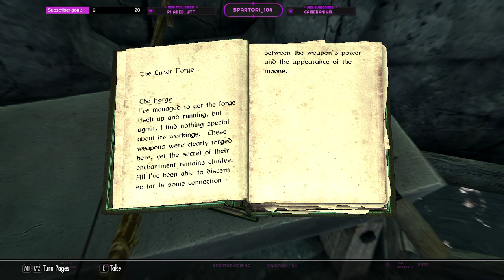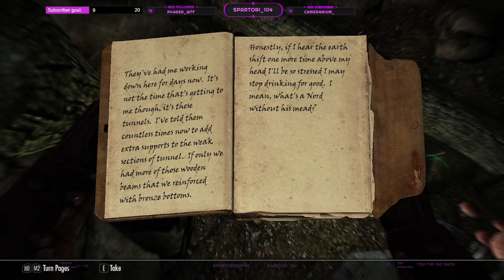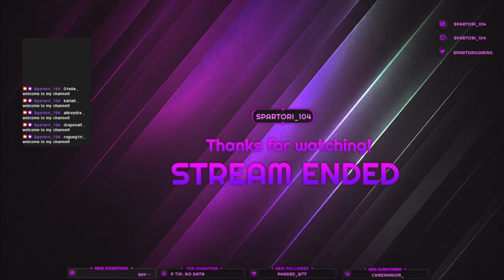Doing Random Sidequests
Stream Name: Siding With The Quests (Skyrim)
Stream Date: February 1st, 2023
Game: Skyrim